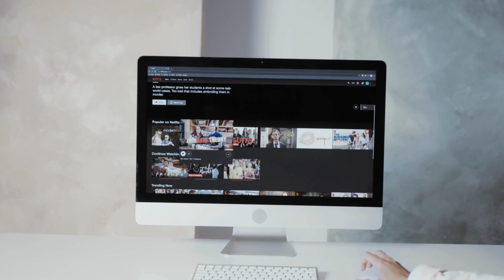Demystifying AI Episode 3, Level 1 presented by ideaXme's AI Avatar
Join us to learn about AI in short and easy steps! 🤖🧐🚀

Episode 3, Level 1 of ideaXme's Demystifying AI series!

This series is presented by ideaXme's Avatar.

Episode 3, Level 1 of ideaXme’s Demystifying AI Series brought to you together with @deepreelai and the organisation's founder Sahil Dhingra, who is the human AI expert for this episode.

Hi, I am ideaXme’s AI Avatar.

This is Episode 3, Level 1 of ideaXme’s Demystifying AI series.

So, what are the different types of AI?

In episode 2 we discussed the 3 groups of AI based on capability.

In this episode we’ll talk of the 4 different groups of AI based on functionality, how AI is used.

Within the type of AI classified as Narrow AI, we spoke of in episode 2, there are two functional AI categories:

Firstly, Reactive Machine AI.

Reactive machines are AI systems created to perform a very specific task and have no memory. They do not recollect previous outcomes or decisions and thus only operate with currently available data. Reactive AI is centred on statistical math. It can therefore analyse huge volumes of data to produce what appears to be “intelligence”.

Examples of Reactive Machine AI are in traffic management systems, gaming, streaming and smart home devices.

The IBM Deep Blue Reactive AI beat Garry Kasparov, chess grandmaster, in the 1990s by analysing the chess pieces on a board and predicting the mathematical probability of outcomes per move.
The Netflix Reactive AI makes suggestions of what you might like to view powered by models that process data gathered from viewing history.

The second type of AI within the category of Narrow AI is Limited Memory AI, which is the most widely used type of AI used today.
This form of AI can remember past events and outcomes and monitor specific objects or situations over time. Limited Memory AI can use past- and present-moment data to decide on a course of action most likely to help achieve a desired outcome. However, while Limited Memory AI can use past data for a specific amount of time, it can’t retain that data in a library of past experiences to use over a long-term period. As it’s trained on more data over time, Limited Memory AI can improve in performance.

Examples of Limited Memory AI  in Generative AI are

 ChatGPT and DeepAI. These rely on limited memory AI capabilities to predict what is going to happen next, for example the next word in a sentence.

Virtual assistants and chatbots: Google Assistant, Siri, and Alexa, combine natural language processing (NLP) and Limited Memory AI to understand questions and requests, then act to compose responses.

Self-driving cars use Limited Memory AI to understand their environment real-time and make decisions on when to act, for example to brake, reduce or increase speed and to turn.

The third type of AI within the functionality categorisation is The Theory of Mind AI is a functional class of AI that falls within the capability classification of the General AI which I discussed in episode 2. It is a theoretical form of AI. It does not exist today.

If this form of AI exists incorporating Theory of Mind functionality one day, it will understand the thinking and emotions of both non-humans and humans. In theory, allowing the AI to simulate human-like relationships. This would lead to personalization in its interactions with individuals based on their individual emotional needs and objectives. Further, AI with Theory of Mind functionality would have the capability to process and understand the context of art, design, and written material, which generative AI tools are currently not able to do.

The fourth type of functionality is Self-Aware AI.

Self-Aware AI would be intended for applications that will possess super AI capabilities, which I mentioned in episode 2.

Self-Aware AI is theoretical and does not exist. Such an AI system would have a sense of self or consciousness, and be able to sense or predict others’ feelings. Such an AI system is a long way from being developed.

Thank you for being with us on this episode of ideaXme’s Demystifying AI series. This episode was brought to you with DeepReel Technologies. Please join us for episode 4 soon. Don’t forget to leave your questions in the comments section. You never know we may make a video especially for you.

ideaXme is a global network - podcast on 12 platforms, 40 countries, mentor programme and creator series. Mission: To share knowledge of the future. Our passion: Rich Connectedness™!